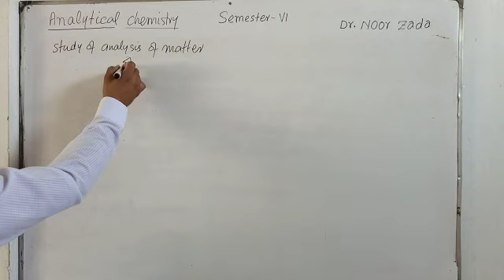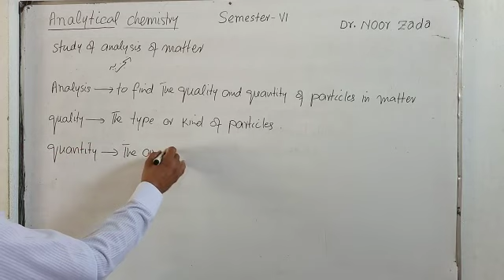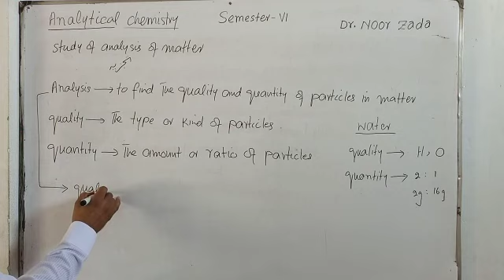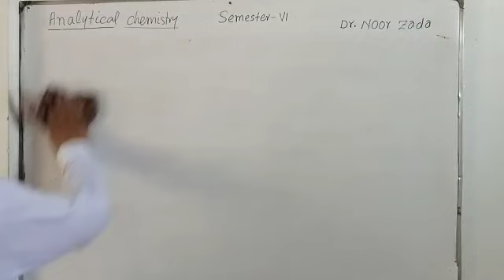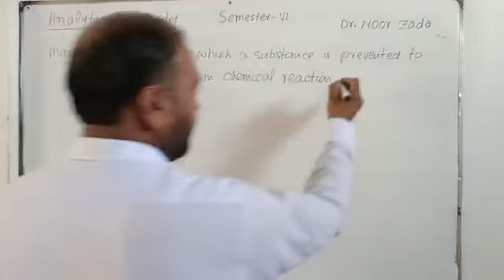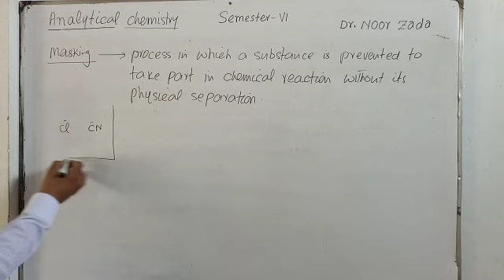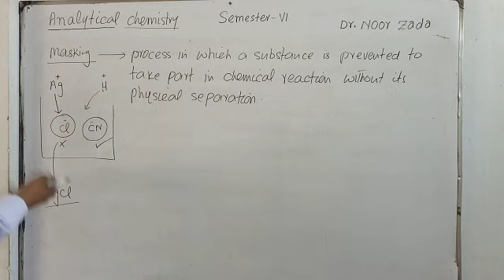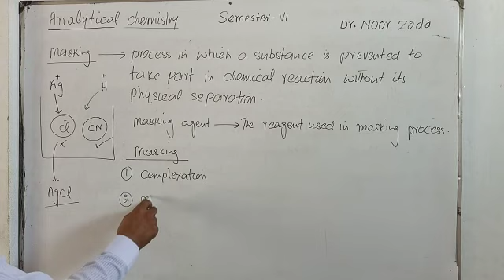Analytical chemistry masking